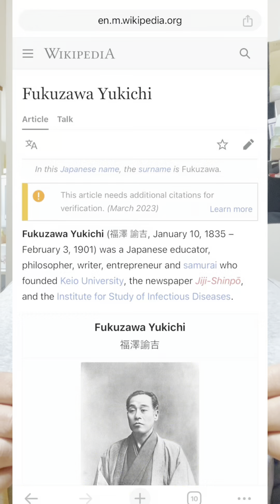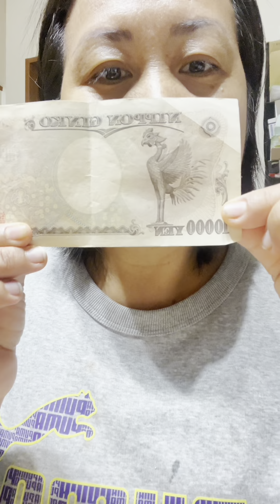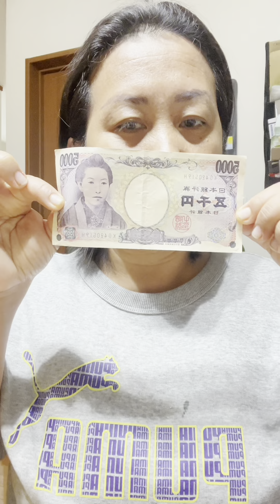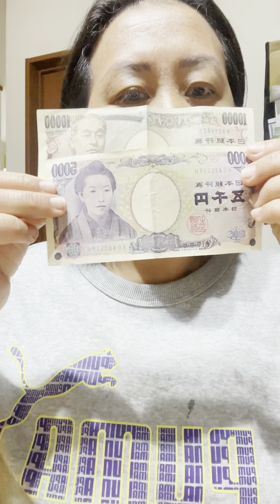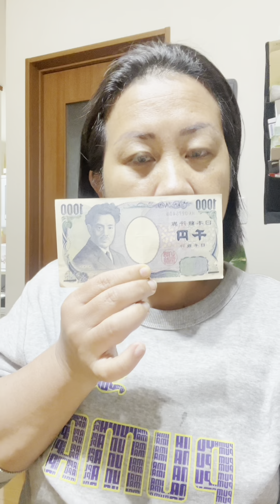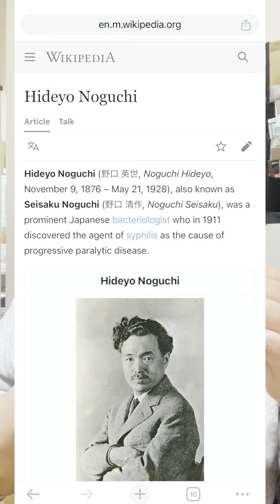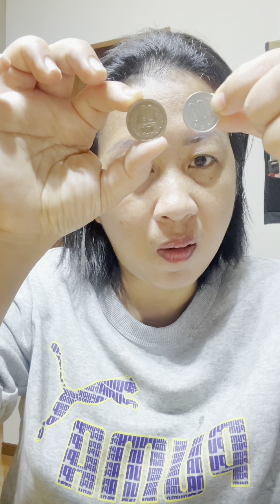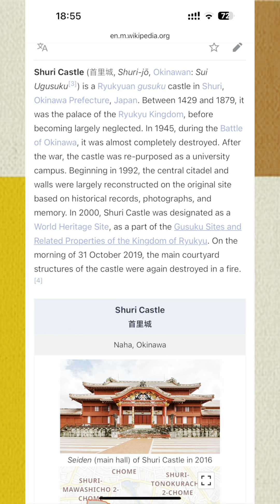លុយជប៉ុន | Japanese money